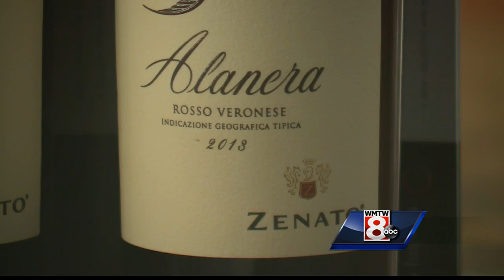Many participate in Portland's Harvest on the Harbor event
Proceeds from this year's Harvest on the Water event go to the charity "Full Plates Full Potential" whose mission is to end childhood hunger.